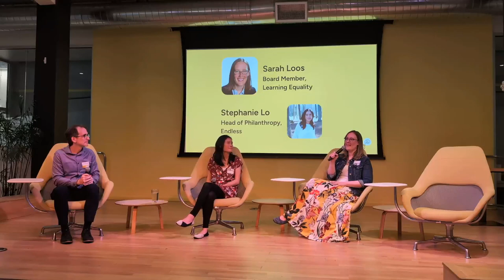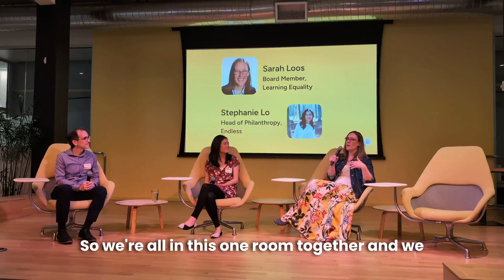Sarah Loos: Thoughts on being a Learning Equality Board Member